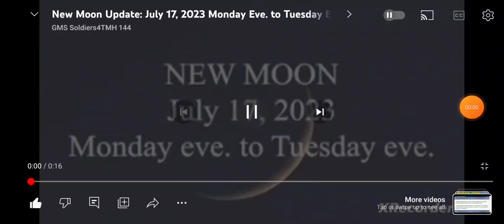NEW MOON July 17, 2023 Monday eve. to Tuesday eve.